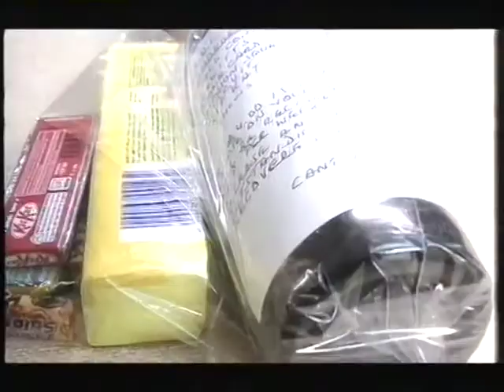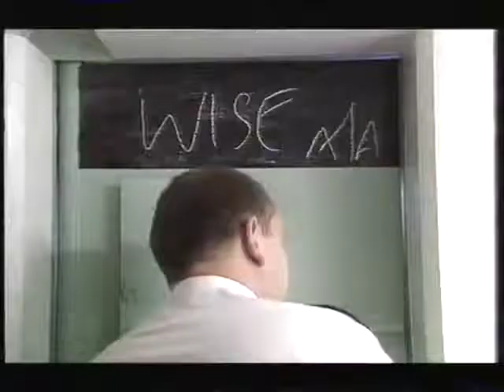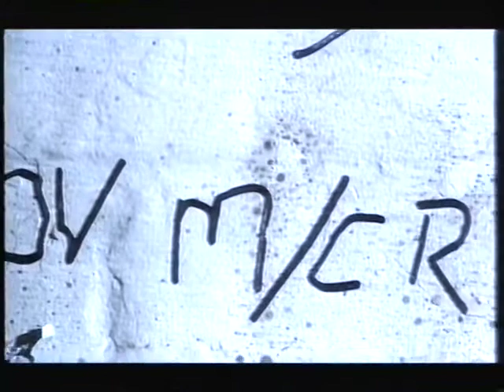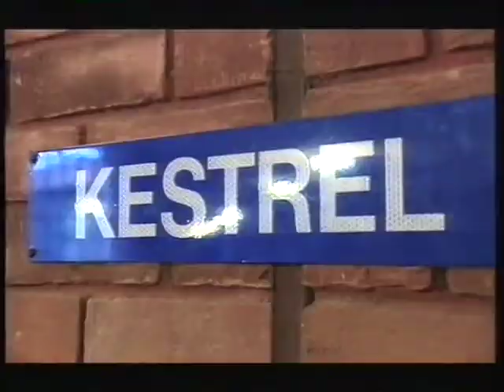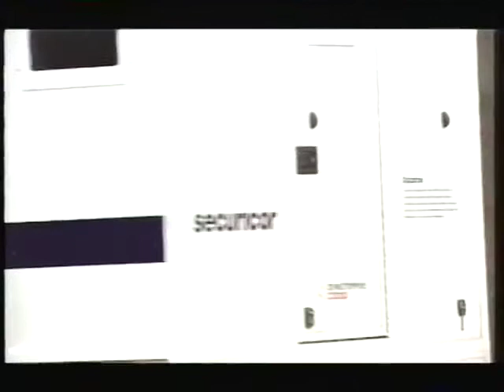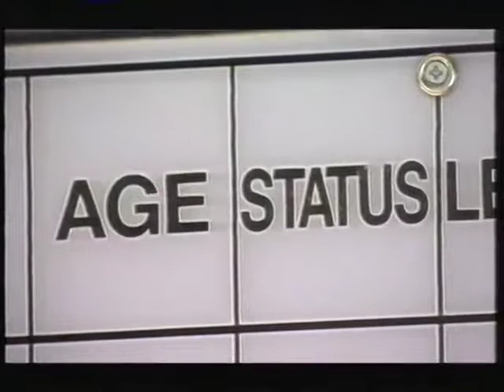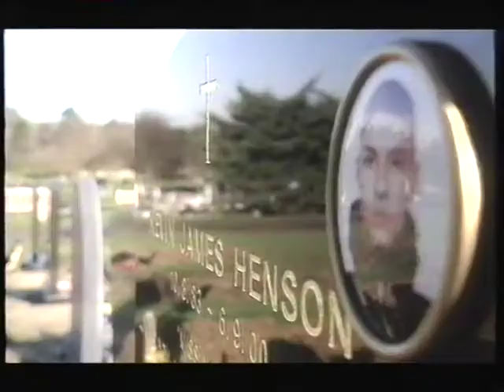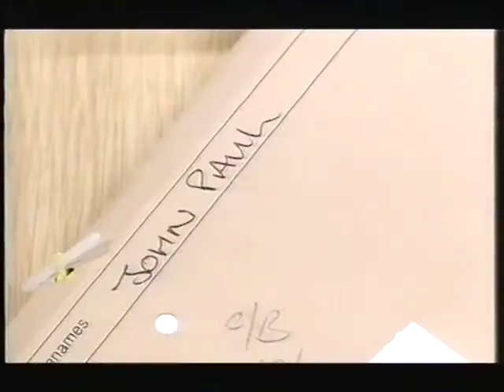Inside Feltham Young Offenders Centre, London